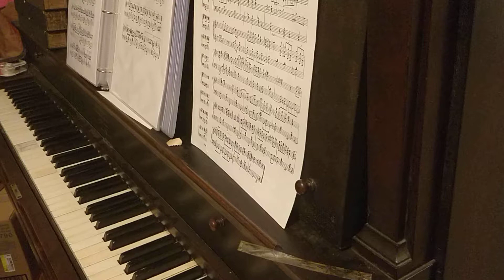Bethena - Scott Joplin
Here's a song to prove it lol. Some day I will get more rolls up. The player needs a little adjustment and the piano needs tuning badly.